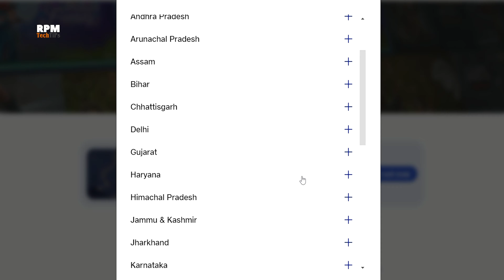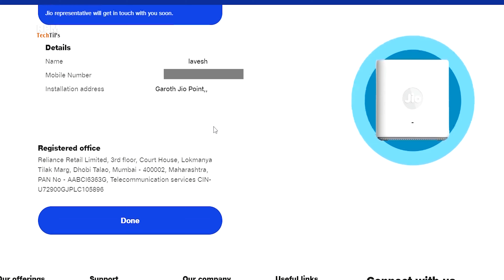Jio Airfiber at Jio Point @ ZERO Pre-Booking Amount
Dosto es video me mein aapko batauga ki kaise aap Jio Airfiber ko pre-book kar sakte hai wo bhi bina kisi pre booking charge k. Jada information k liye pura video jarur dekhe.

If you want any video from us, fill out the form below, and we will make a video for you-